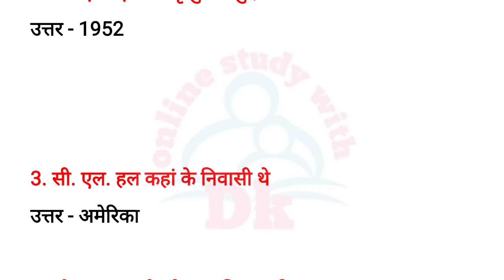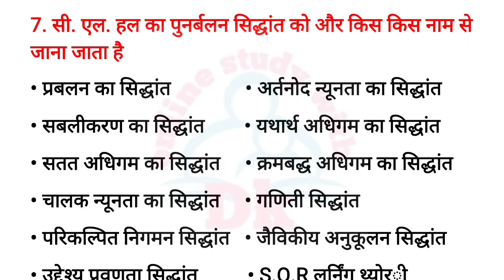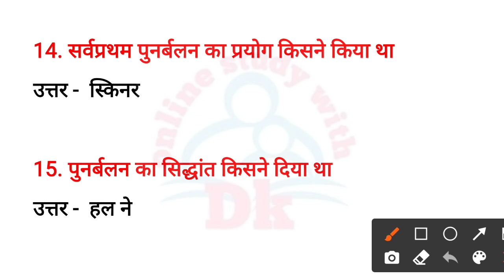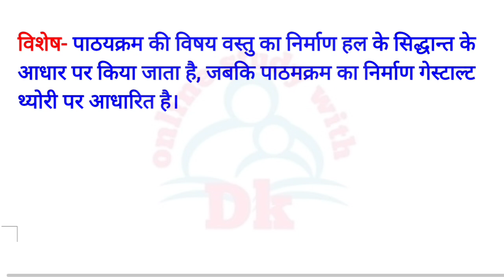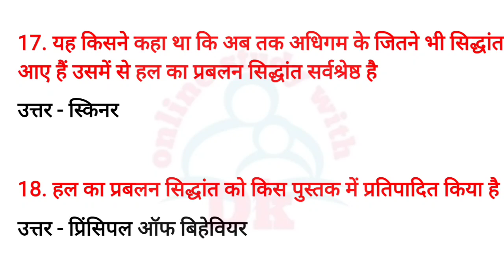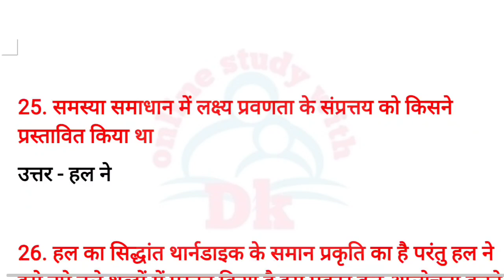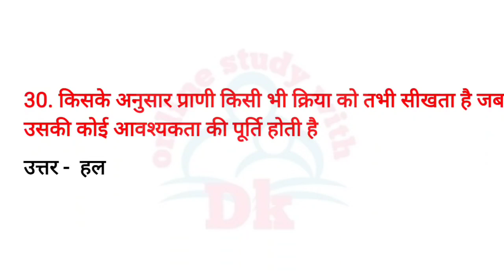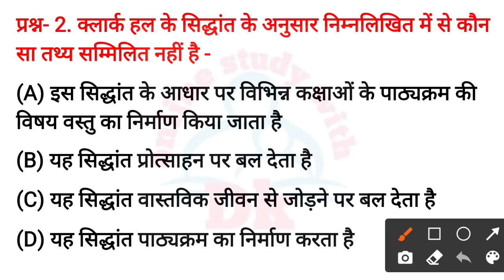C.L हल का पुनर्बलन सिद्धांत से संबंधित 30 महत्वपूर्ण प्रश्न || C.L Hull Reinforcement Theory imp mcq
Hello FRIENDS

हल का पुनर्बलन का सिद्धांत से संबंधित 30 महत्वपूर्ण प्रश्न || C.L Hull Reinforcement Theory imp mcq

6. CTET EXAM मे हिंदी भाषा एवं शिक्षाशास्त्र के विगत 6 वर्षों में पूछे गए प्रश्नों की सीरीज

10. बाल विकास एवं शिक्षा शास्त्र के SAMVIDHA, CTET & Any TET के सिलेबस के आधार पर प्रश्न

C.L_Hull_Reinforcement_Theory_imp _mcq

 keep supporting
keep smiling

Everywhere.